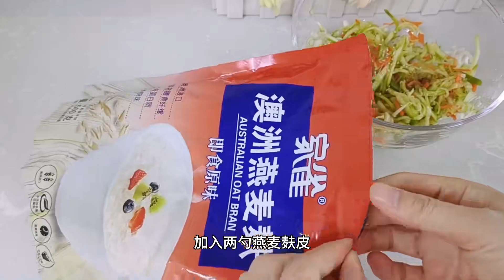7天瘦5斤，第四天食谱，家常饭菜才是最好的减脂餐，跟餐必瘦